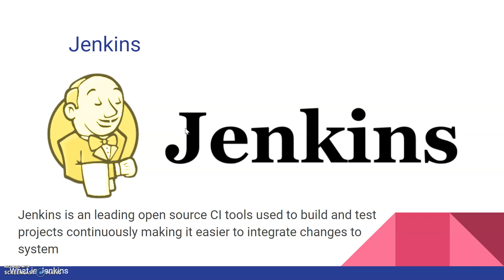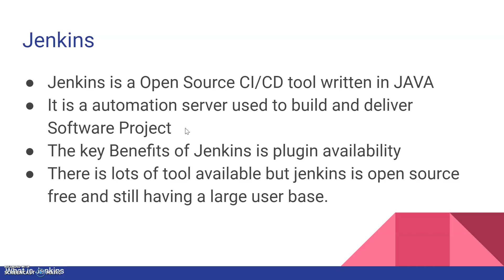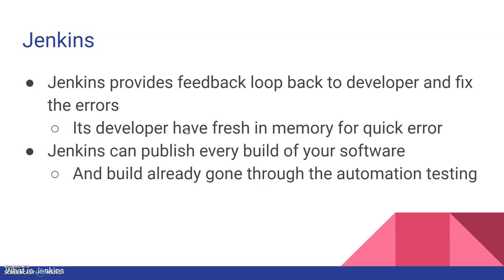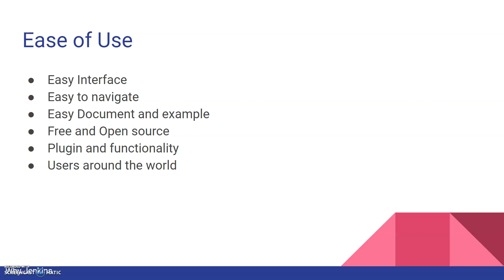#05 What is Jenkins | Jenkins Tutorial for Beginners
Jenkins is a free and open-source automation server. Jenkins helps to automate the non-human part of the software development process, with continuous integration and facilitating technical aspects of continuous delivery.